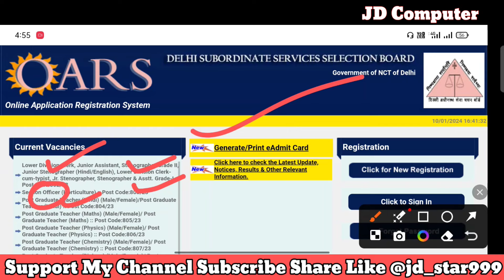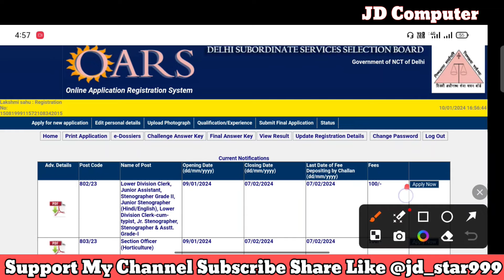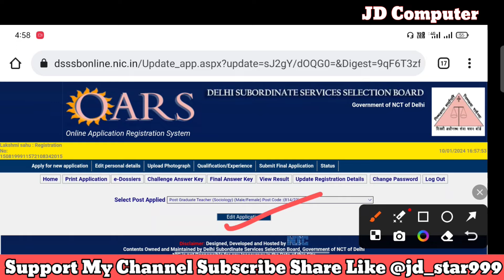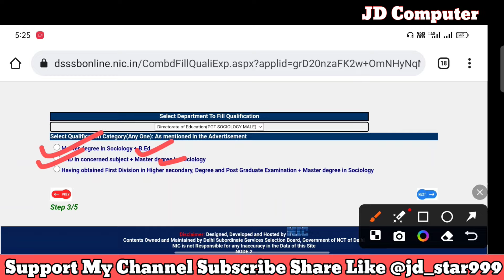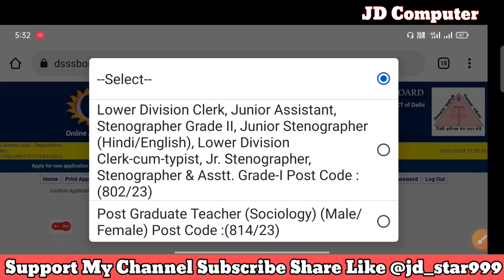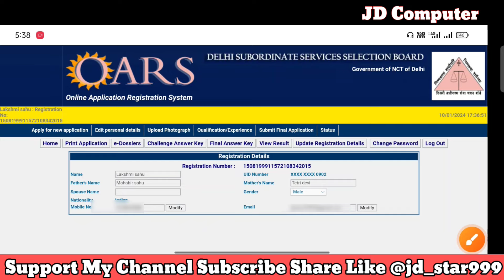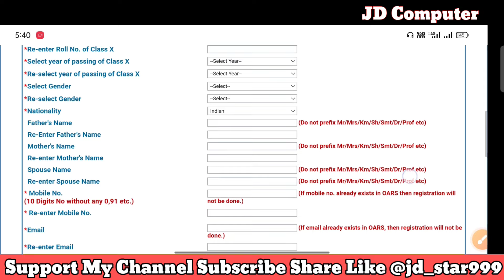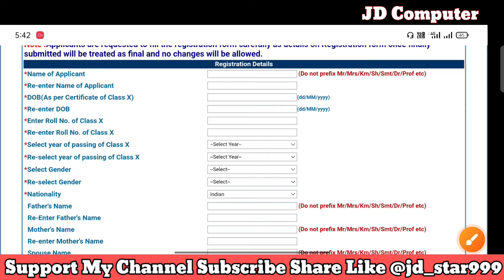DSSSB Form Correction Kaise 2024 After Final Submit Form💥DSSSB Form Edit Modify Correction Kaise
Tags-

DSSSB Online Form 2024 Kaise Bhare,
How to Fill DSSSB Online Form 2024,
DSSSB Form 2024,
DSSSB Form Fillup 2024,
DSSSB Form Apply,
DSSSB Recruitment 2024 Form,
DSSSB Application Form 2024, How to Apply DSSSB Form 2024,
DSSSB Grade 4 Form 2024,
DSSSB Junior Assistant Form 2024,
DSSSB Steno Form 2024,
DSSSB LDC Form 2024,
dsssb grade 4 form,
dsssb form fillup, dsssb form 2024 kaise bhare, dsssb grade 4 form apply,
dsssb form, dsssb form 2024
dsssb form fill process 2023 PRT 🌷dsssb form filling 2023 🌷How to fill DSSSB Form Apply Online 2023
dsssb form fill process 2023,
dsssb form fill process,
dsssb apply online form 2023,
how to fill dsssb form online 2023,
dsssb tgt form fill process 2023,
dsssb teaching form fill process 2023,
dsssb online form kaise bhare 2023,
 dsssb form fill up 2023,
dsssb vacancy 2023 form kaise bhare,
dsssb 1841 vacancy form fill up,
dsssb ka form kaise bhare,
dsssb online form 2023,
dsssb tgt online form 2023,
delhi dsssb various post online form 2023, dsssb tgt pgt form kaise bhare

Dosto, is video me maine aapko  Jharkhand JE Form Fill Up ke bare me jise dekhkar aap log is bharti k bare me puri jaankari step by step jaan payenge, i hope ye jaankari aapke liye faydemand rahegi. so do watch full video..